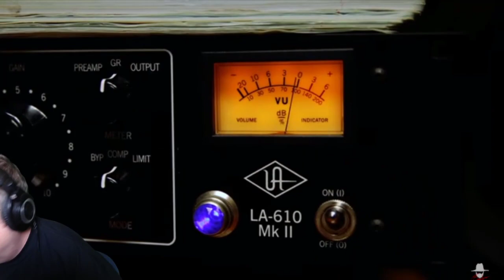Reaction : Demun Jones : Dreams Of Mine feat. JJ & Sissy